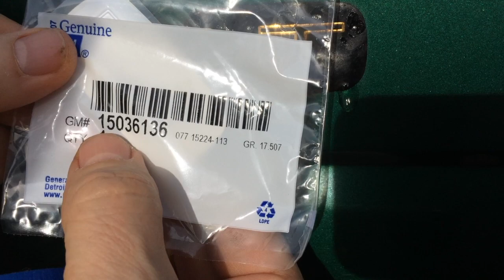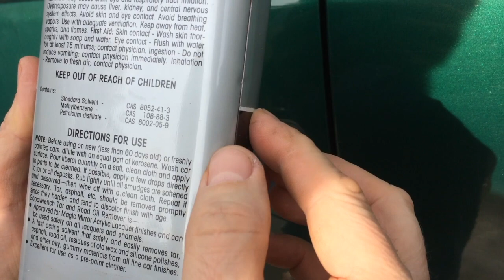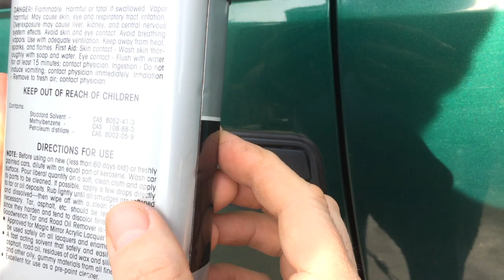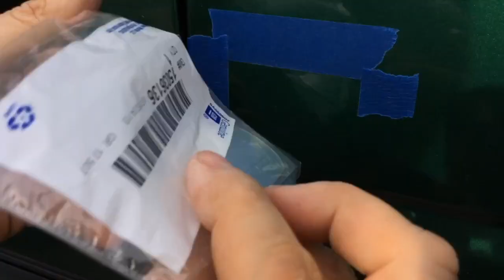1997 - 2007 GM Trucks Melted Trim Level Sticker / Badge / Plate Repair (Chevy & GMC)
This video goes over one repair procedure to replace the pillar trim plate, or name plate / sticker / decal / badge on the B pillar of GM trucks.   Over time and with age and the elements these name plates fade, melt, drip, and peel away requiring replacement.  Badges like LS, LT, SL, SLE, Cheyenne, Silverado, etc.

The particular LT badge being repaired in this video is on a 1999 Chevrolet Suburban LT, and that particular part number style of badge applies to 1999 thru 2007 Chevrolet, GMC, and Holden trucks.   But the repair technique itself would apply to any similar trim stick on badges / plates such as SLE, LS, Silverado, Cheyenne, etc.

GM part number: 15036136 (LT trim badge 99 - 07)
                               15036135 (LS trim badge)
                               15036138 (Cheyenne trim badge)
                               15036134 (SLE trim badge)
                               15036133 (SL trim badge)
                               15036132 (Silverado trim badge)

*The eBay and Amazon search links below are paid links, for which I may be compensated and earn a commission, if you choose to buy the parts and tools shown in this video thru them:*

All above GM part numbers

_And if I've saved you some $$ here, consider some coins for the coffee tip-jar!_

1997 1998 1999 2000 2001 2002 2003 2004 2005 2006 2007

Chapters:
0:00 - Problem overview
0:25 - Replacement part numbers
0:50 - Masking
1:35 - Prying with heat gun
3:47 - Surface prep
8:14 - Installation

_Disclaimer: DrShock, the alias for the human content creator for this YouTube channel, is not responsible for any damages, injuries, losses, or liabilities associated with any repairs, upgrades,  or maintenance performed on yours, or any other, vehicle whatsoever.  No warranty, express or implied, is made as to the accuracy or completeness of any information provided within this channel.  Viewing and using the “as-is" information of this channel is totally at your own risk.   Always wear personal protection equipment and follow appropriate vehicle manufacturer service manual guidelines with original manufacturer parts only when performing any repairs, upgrades,  or maintenance upon any vehicle._